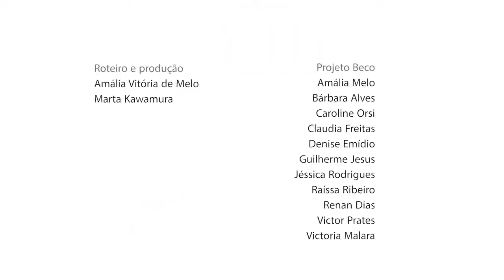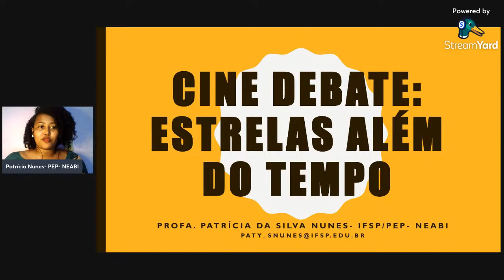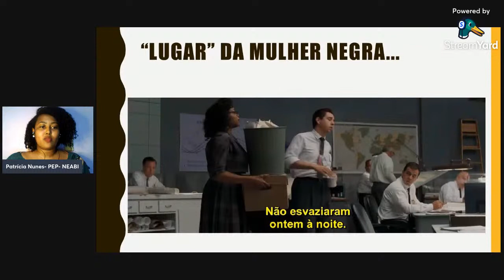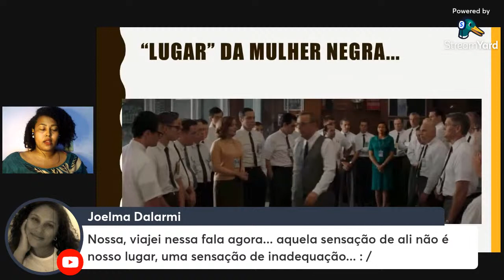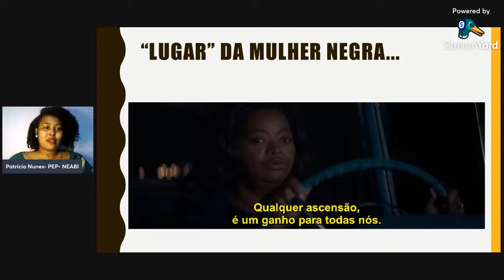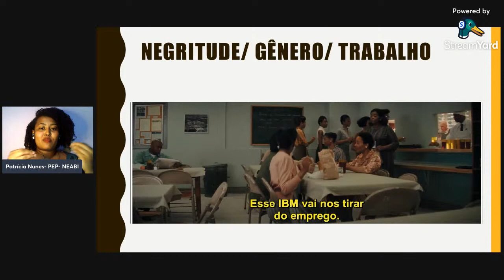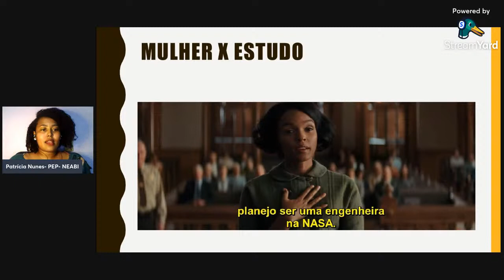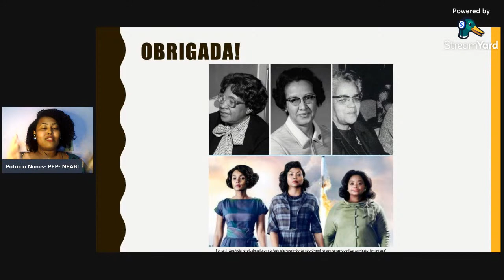SNCND 2021 - Cine Debate "Estrelas além do tempo"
Palestrante: Prof. Patrícia da Silva Nunes

Reflexões sobre os desafios e superações da mulher negra e cientista. (BECO)

Mediadora: Profª Luciane Cristina Pinheiro